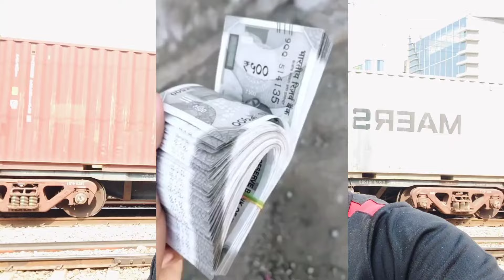how to strat second hand furniture shope